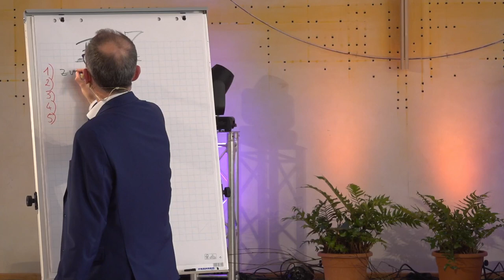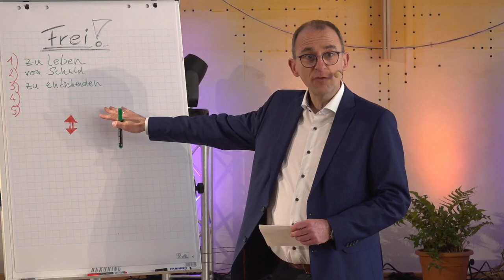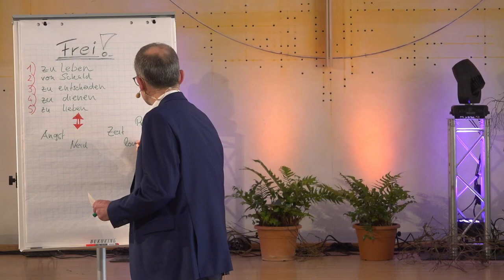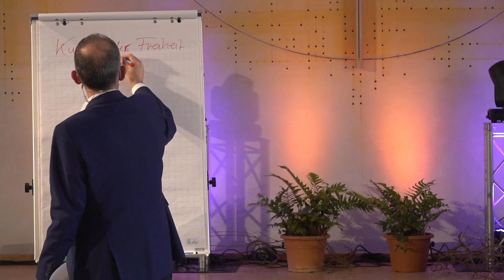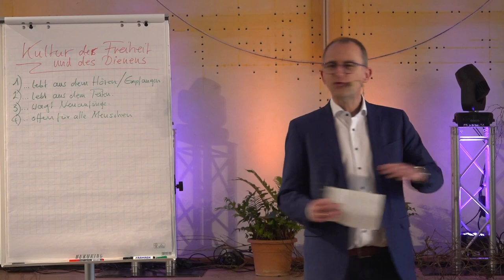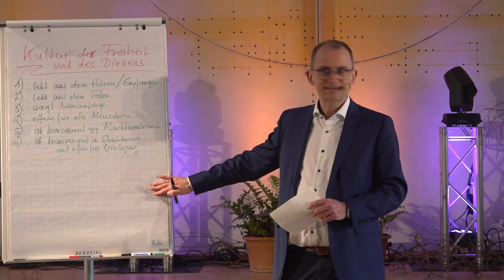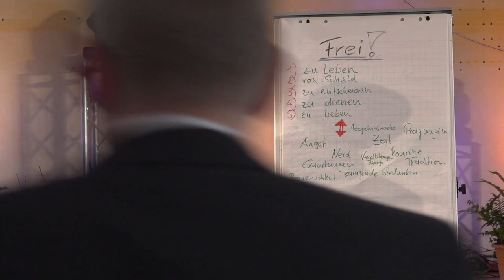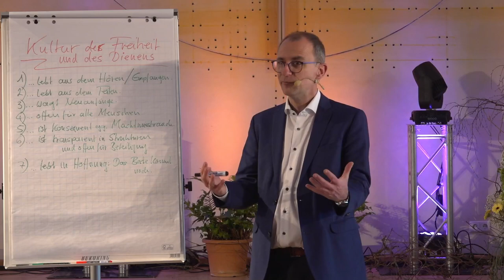OSTERKONFERENZ 2023 - Seminar mit Steffen Kern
100 % frei! - Seminar mit Steffen Kern | Präses der Gnadauer Verbandes
Echter Glaube macht frei. Frei von Schuld, von Zwängen und von engem Denken. Allzu leicht lassen wir uns gefangen nehmen und in die Enge treiben. Es gilt neu zu entdecken: „Zur Freiheit hat uns Jesus befreit.“ Es gilt, diese Freiheit zu leben – persönlich und als Gemeinde – und wenn es darauf ankommt, auch zu verteidigen.